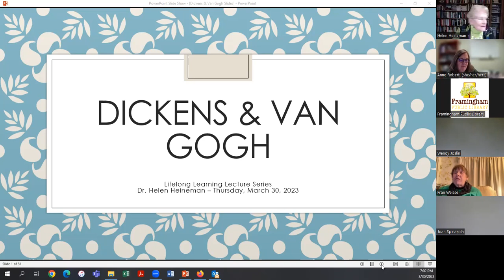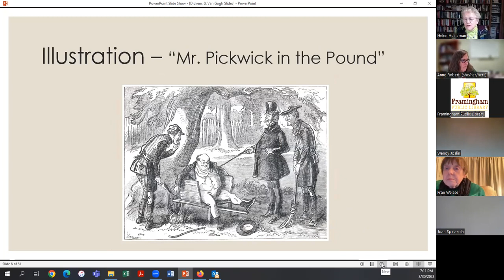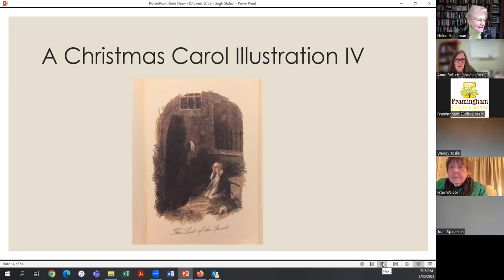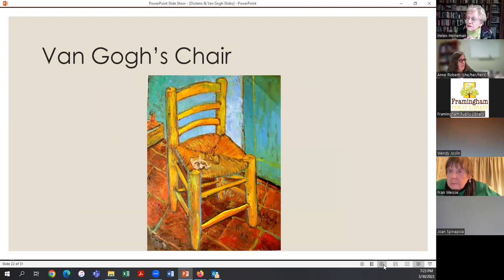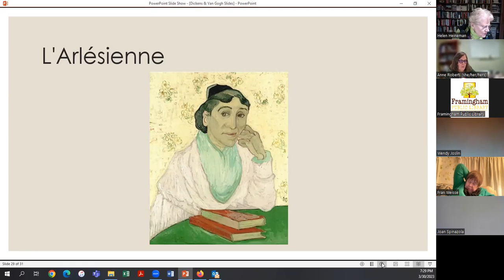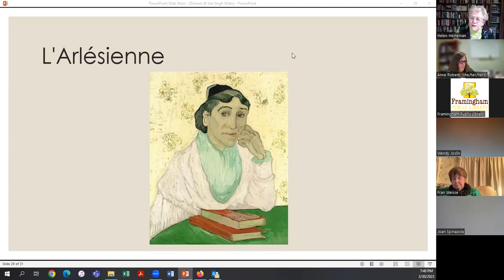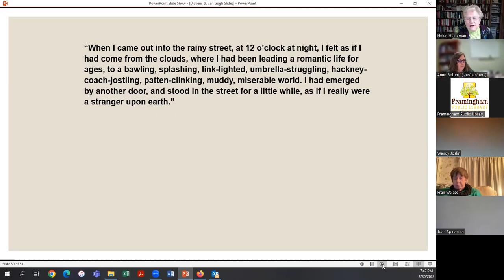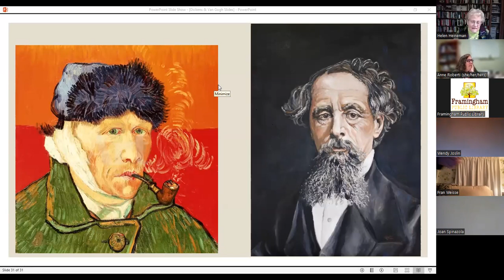Lifelong Learning: Dickens and Van Gogh: A Study in Influence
Guest speaker: Dr. Helen Heineman, President Emerita, FSU

Van Gogh’s favorite English writer was Charles Dickens. To no other author does he refer as often in his letters. During his life, Van Gogh read nearly all of Dickens’s books, most of them several times.

Toward the end of his life, in 1889, he told his brother: “I have a few volumes of Dickens, including Edwin Drood…Good God. What an artist! There’s no one like him.” Discussing Little Dorrit, he said its preface explained his own artistic problems, for Dickens expresses “what goes on in the mind of a painter while working on a composition.”

This illustrated lecture shows the many ways in which the writer was an important source of inspiration for Van Gogh.